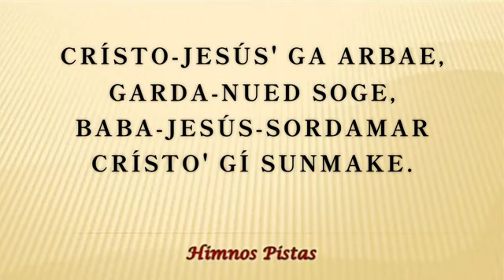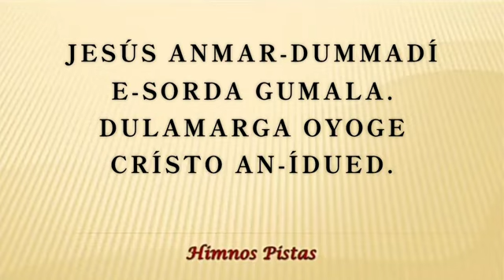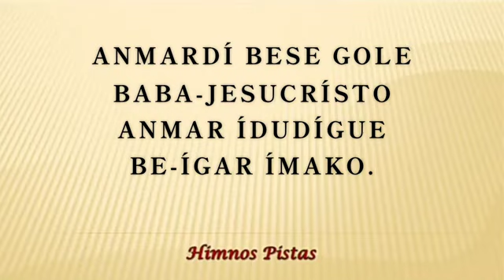Hímno-Pista-Cristo jesus ga arbae-218, iglesia bautista playon chico